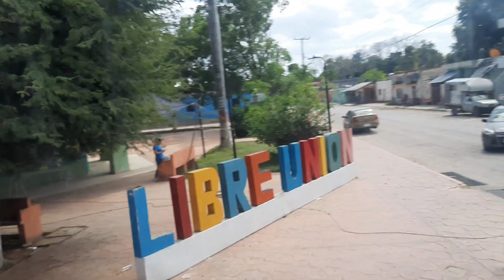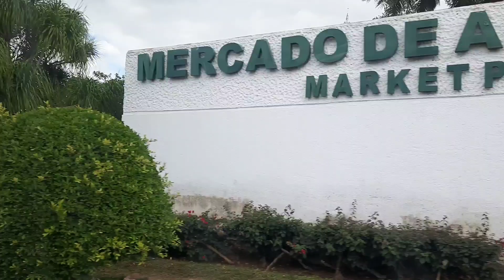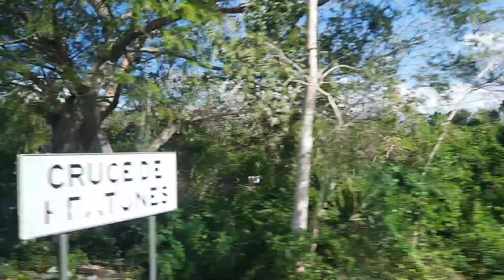Recorriendo pueblos y paisajes de Yucatán.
Este video muestra la realidad natural del ambiente yucateco.